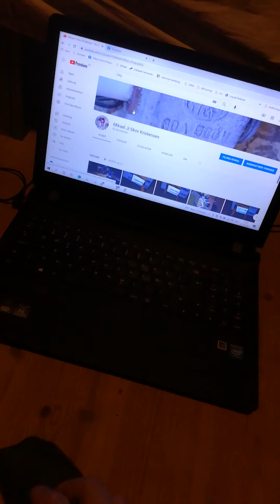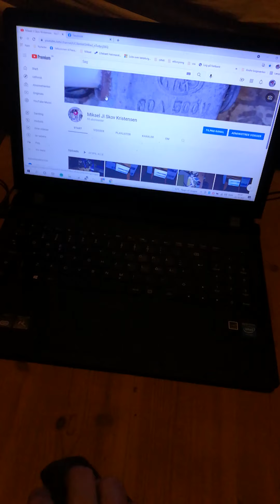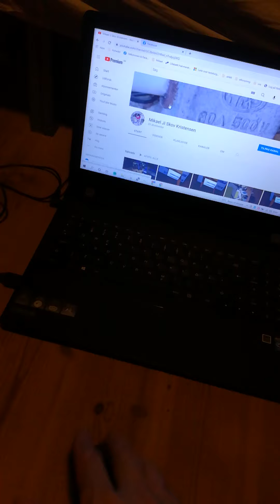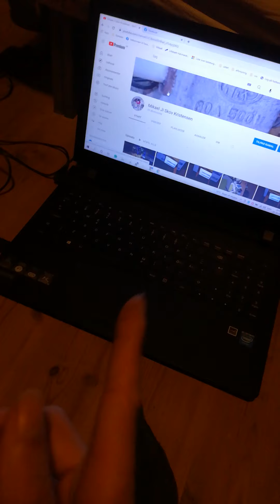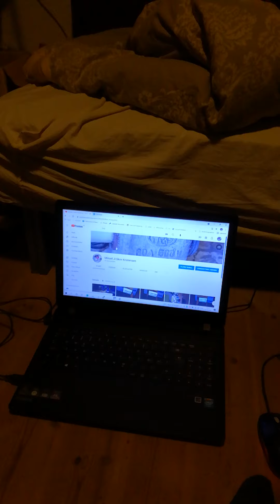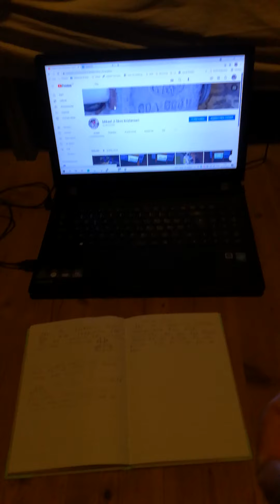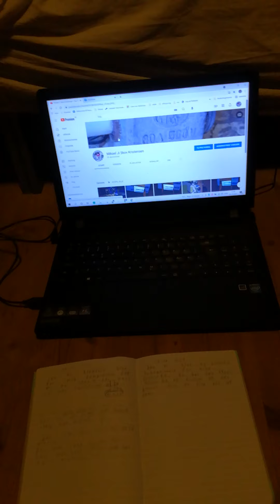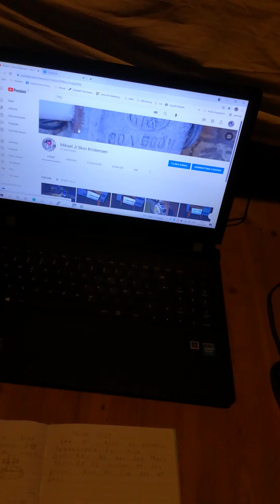loven om tiltrækning. snyde kredsløb m.v.